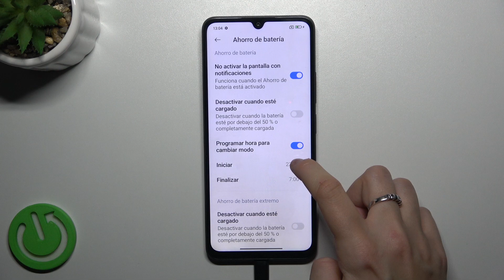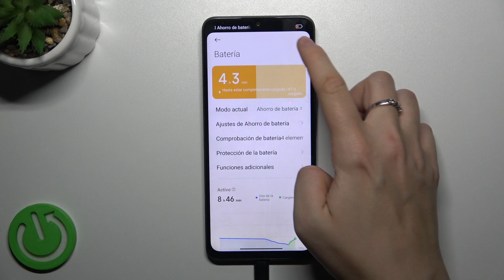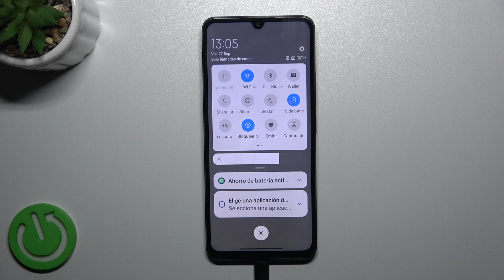Cómo Activar y Ajustar Ahorros de Batería en Redmi 14C | Conservar energía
¡Hola a todos! En este tutorial, les enseñaremos cómo activar y ajustar los ahorros de batería en el Redmi 14C para que puedan maximizar la duración de su dispositivo. Veremos cómo acceder a las configuraciones de ahorro de energía y personalizar las opciones según sus necesidades. ¡Vamos a optimizar el rendimiento de nuestra batería y disfrutar de un uso más prolongado de nuestro teléfono!

Cómo habilitar y configurar el ahorro de batería en el Redmi 14C.
Guía para activar y personalizar el modo de ahorro energético en tu Redmi 14C.
Pasos para encender y ajustar las opciones de ahorro de batería en el Redmi 14C.
Cómo poner en marcha y modificar los ahorros de energía en el Redmi 14C.
Instrucciones para activar y optimizar el ahorro de batería en el Redmi 14C.